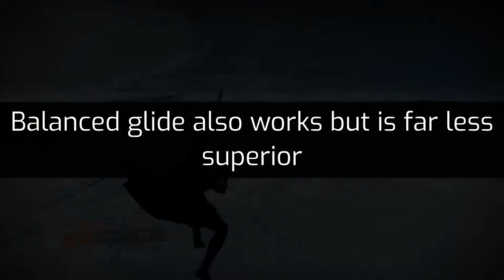TIP: Very Speedy Dawnblade Boi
haha strafe glide go brrrrrrrrrrrrrrrrrrrrrrrrrrrrrrrrrrrrrrrrrrrrrrr